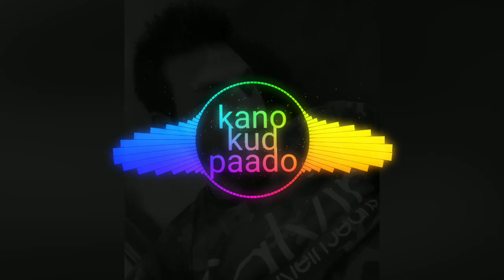Kana kud pado comptision mix by DJ Deepak tijara